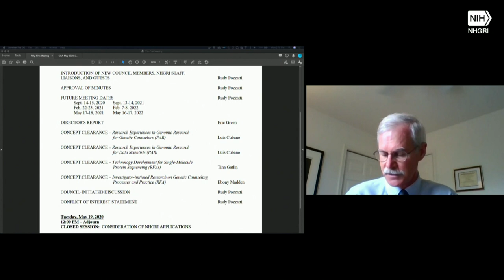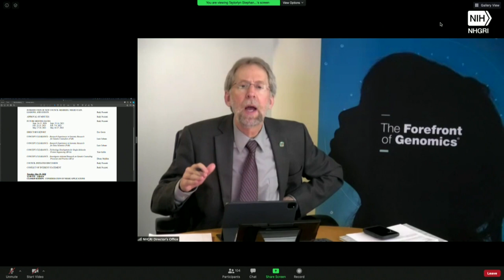NACHGR Council-Initiated Discussion (May 2020)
May 18, 2020 - National Advisory Council for Human Genome Research (Open Session).